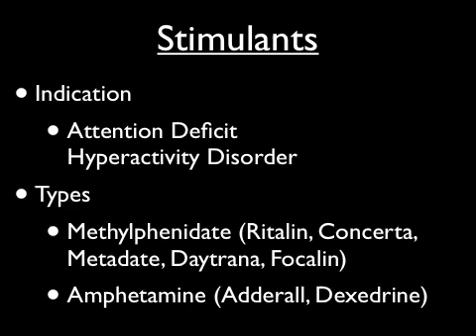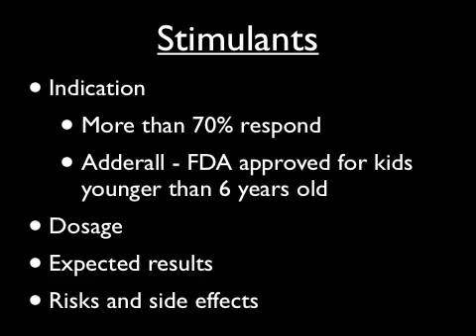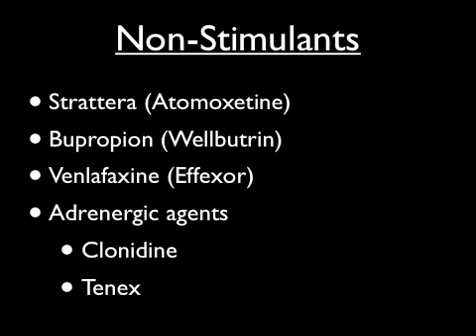Psychiatric Medications in Children (Part 2) Stimulants and Non-Stimulants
Child and Adolescent Psychiatrist Soad Michelsen, MD, explains the indications, dosage information, expected results, risks and side effects, and types of stimulants and non-stimulants used to treat children. This was a live community presentation at Clarity Child Guidance Center.